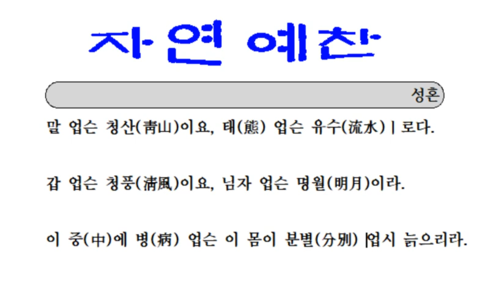고시조_38_말 없은 청산이요_성혼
자연 예찬-말 없슨 청산이요
대구법을 사용해 자연 예찬